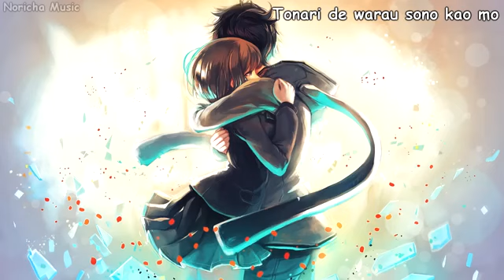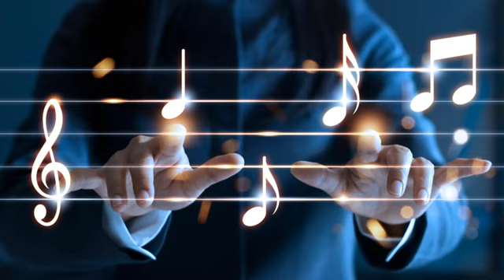A Super Nice Japanese Song — My Final Kiss For You [君に最後の口づけを] Lyrics English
⭐➖➖【✊STAY COOL AND ENJOYED👊】➖➖⭐

If you want to buy a anime apparel or meme apparel visit this link

Use the codes to save $$

Extra 7% Order Over $79, Code: Senpai

Jackets and clothes from this site is very nice
Quality ✓
Safe ✓
Cheap ✓

Note : If you buy a Apparel from my link then you have helped me, cause i need new computer for best quality more :3

Download (Shortner Link)

©️ COPYRIGHT / LICENSING